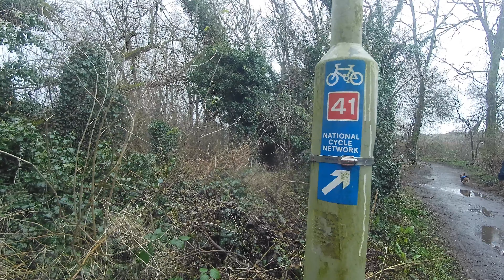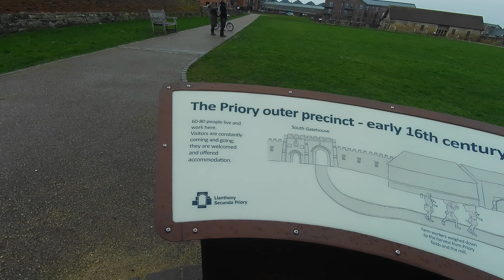4K | Virtual walk |Gloucester Canal from Hempstead To Secunda Priory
A wet & windy Virtual walk along the Gloucester canal from Hempstead with a look around the Secunda Priory.
Filmed with Akaso v50 Pro & Hohem iSteady Pro 3 Gimbal.